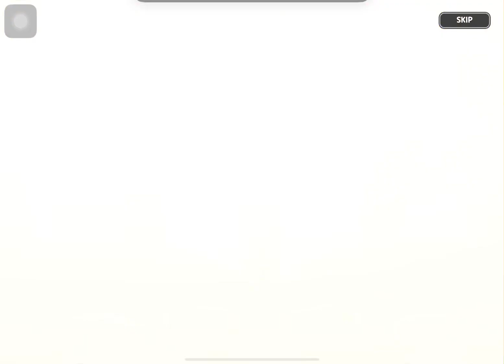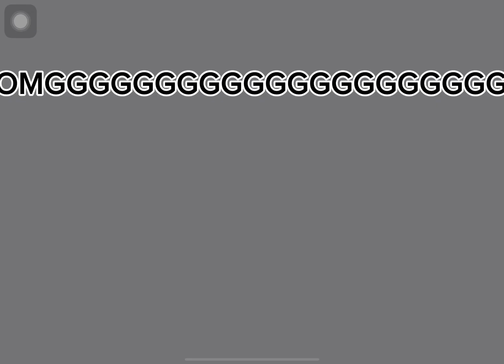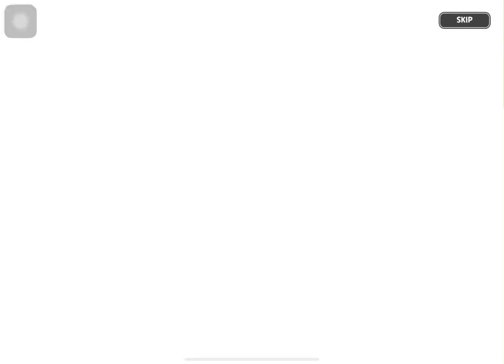When you just wanted Sea Fairy Cookie..